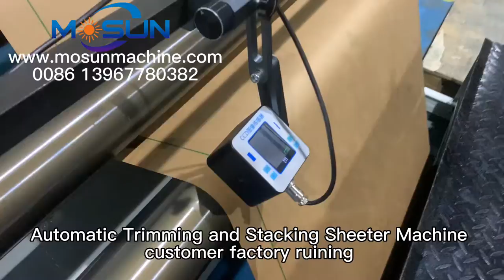MSZHQ-1100B Automatic Trimming&stacking Sheeter Machine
Automatic Trimming&stacking Sheeter Machine is suitable to cut the jumbo roll material to sheets. GSM range: 70-500.   Material: paper, coated paper adhesive sticker paper,paper&film laminated, and so on.